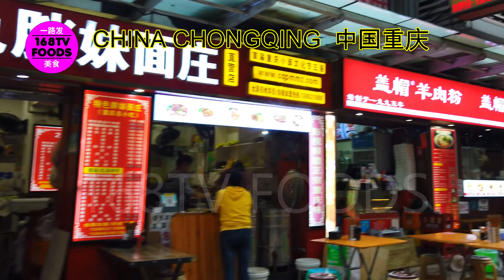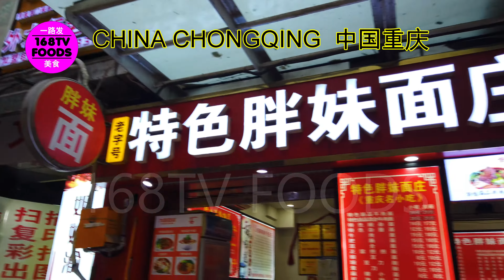CHONGQING STREET FOOD重庆路边美食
CHONGQING STREET FOOD
重庆路边美食